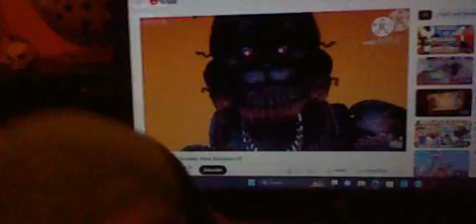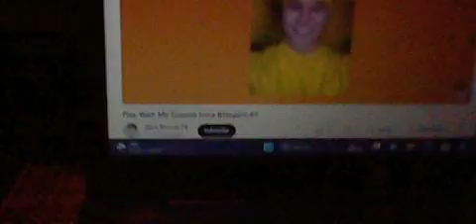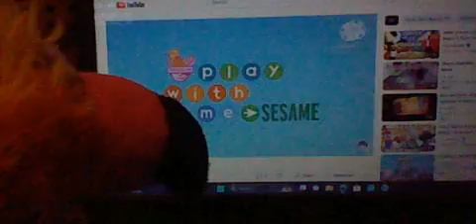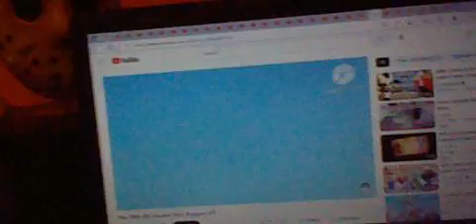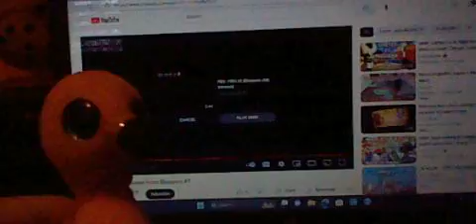Bob and jerry show season 13 episode 48 play with me sesame intro bloopers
they need to get this right